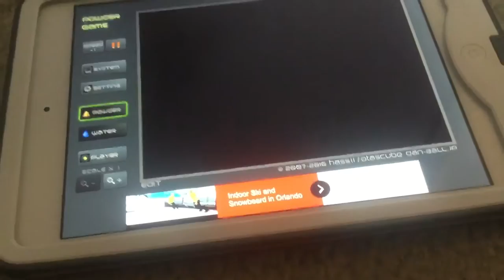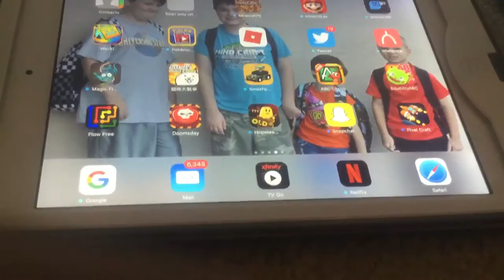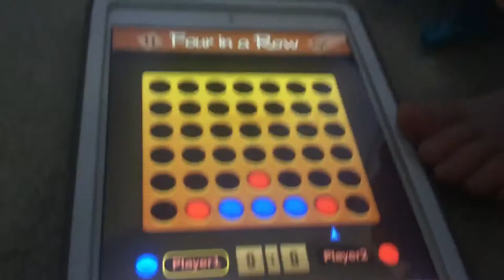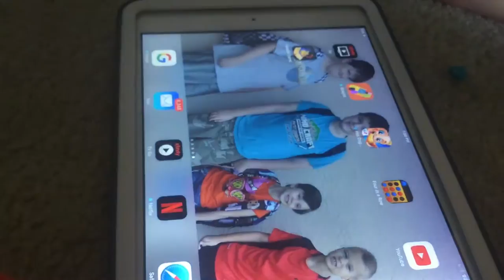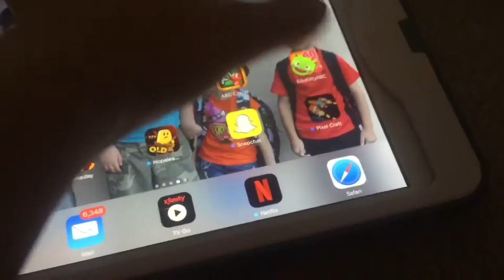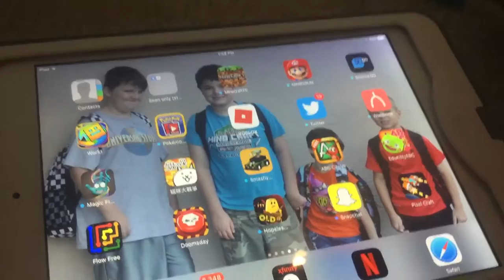Powder game Connect 4 pixel craft